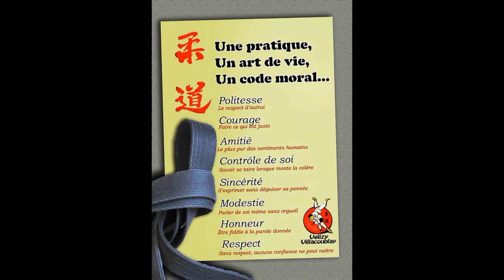2012 cours judo club